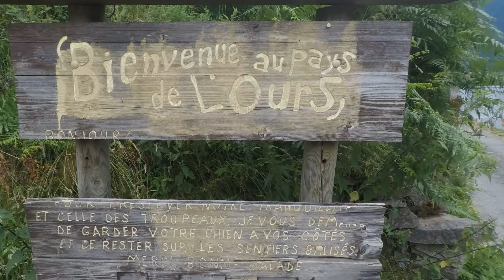GR 10 - Etapa 032 - Eylie /Fos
11 de juliol de 2018
Eylie /Fos
24,77 km
9 hores 55 minuts